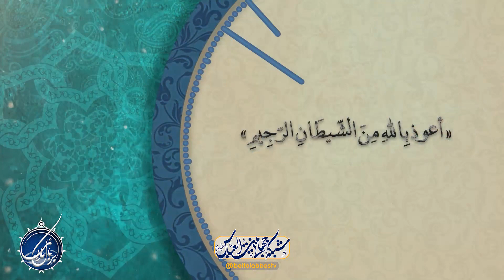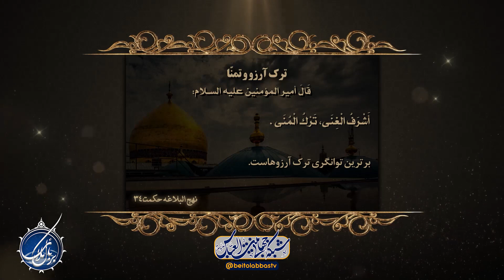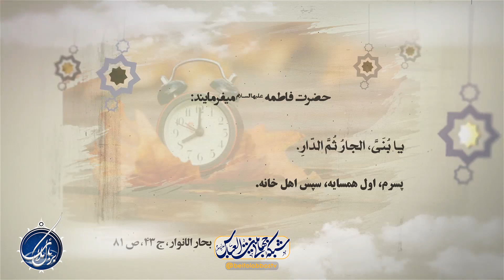شرایط صحت اجاره | بربال ملائک فصل 3 قسمت 140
مسائل اجیر کردن بچه یا مال بچه و احکام آن- و منظور از ولایت عدول مومن - مسائل مال و کار اجاره دهنده برای حلال و احکام آن - مسائل کمک به اعوان ظلمه در اجاره و حرمت آن

کارشناس : حجت الاسلام شیخ احمد یاسر وافی
مجری : سید معین سید عاشور